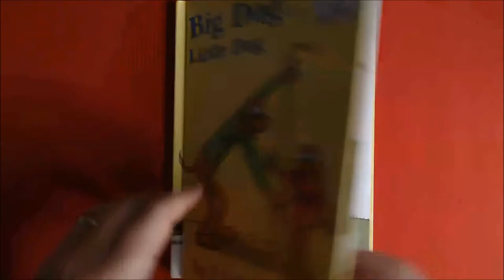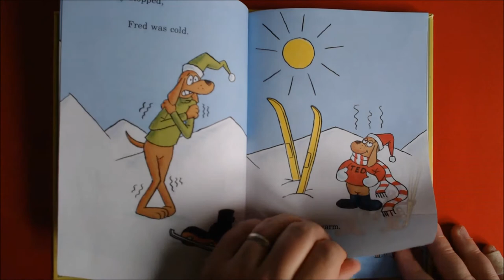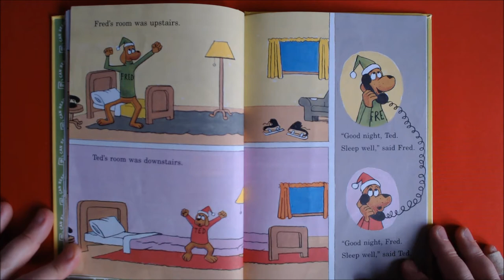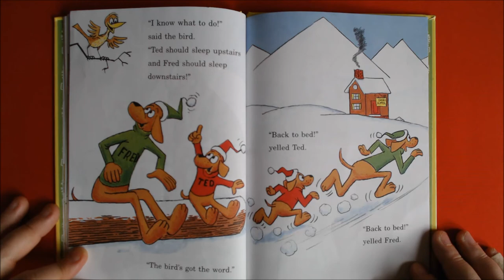Dr. Seuss | Big Dog Little Dog | English Children's Books | Bedtime Stories | Books for Kids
Big Dog Little Dog by P.D. Eastman
Fred and Ted were friends. Fred was big. Ted was little. Fred always had money. Ted never had money.
Beginner Books are written in simple language especially for beginning readers. In 1957, Theodor Geisel, known to the world as Dr. Seuss, wrote a book called The Cat in the Hat. It was fun to read aloud, easy to read alone, and impossible to put down. These enormously popular books are now used in schools and libraries throughout the English-speaking world.